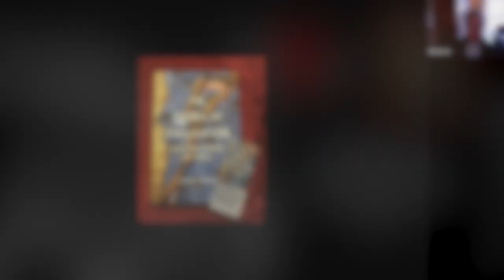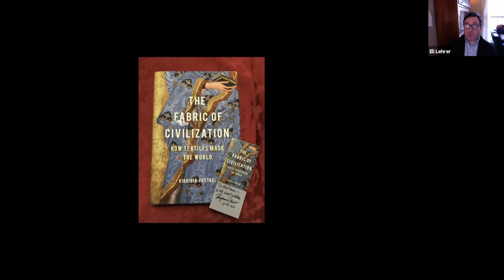The Fabric of Civilization: How Textiles Made the World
When: December 17, 2020, 2:00pm to 3:00pm ET
Where: Virtual Webinar
Who:
Eli Lehrer, President, R Street
Virginia Postrel, author
Wayne Brough, Senior Managing Fellow, Technology & Innovation

In today’s world, innovation appears tied to discussions of Big Tech. Yet, Virginia Postrel’s new book, The Fabric of Civilization: How Textiles Made the World, reminds us that innovation is everywhere. In her history of the textile industry, Postrel finds examples of the same drive for innovation and new technologies that we typically associate with Silicon Valley today. Please join us for a discussion of The Fabric of Civilization and how it can help us understand broader questions of innovation, technology and competition in today’s policy debates.